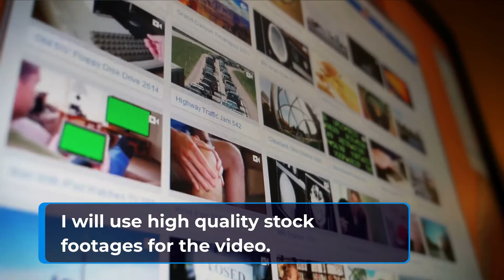Elegant Live Action Explainer Videos!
Hi there,

Do you need a professional and engaging explainer video?

To advertise your products or services.

To educate your employees or students.

To introduce a new scheme to your customers.

Then you are in a perfect place!-

It is observed that this kind of video engages the audience and ultimately grows the business.

Key features of this service are-

I will give you high-quality HD video in wide, vertical or square format as per your requirement.

I will add pleasant background music and male or female voice over in various languages like English, French, German, Italian, Arabic and many more.

I will add elegant animated subtitles to the video.

I will add beautiful animated texts, stickers, call to action buttons to the video.

I will use high quality stock footages for the video.

All this at a very minimal price.

I assure you full value for your money with guaranteed satisfaction.